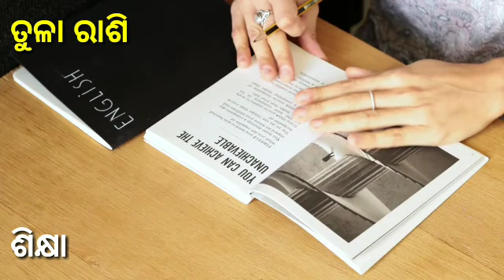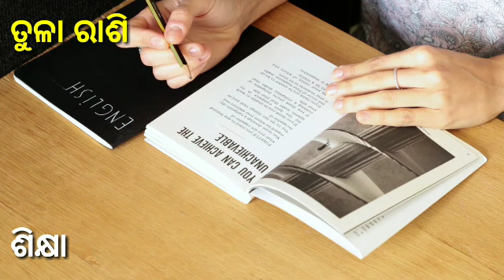Tula rashi October 2020 odia||Tula rashi October 2020 odia love life ||Tula rashifala 2020 odia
ନମସ୍କାର

1) 📌 Song info:

Title: Indian Fusion
Artist: Shahed
Genre: Indian

ବନ୍ଧୁଗଣ
Video ଦେଖନ୍ତୁ । ଭିଡିଓ ଭଲ ଲାଗିଥିଲେ